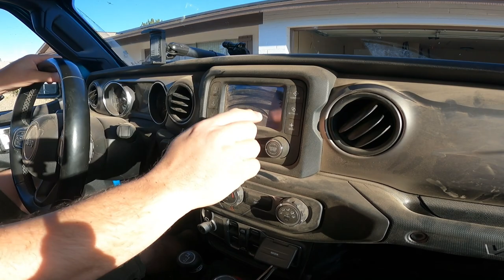It took hours to get to this bizarre Off Road Arizona Gem (Sheep Bridge)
A suspension bridge in the middle of nowhere? This Arizona Gem takes us north of Cave Creek in the Tonto National Forest. Come with us as we off-road for hours to find the most random bridge and have to turn around to make it back by 1am. Night ride? Check!

In the market for a Toy Hauler? Ours is for sale

👉 Learn how to Boondock with our Free Downloadable Quick Guide!